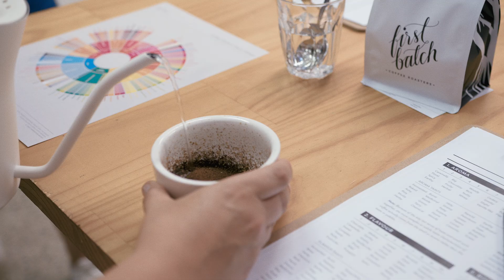Our experiences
Enjoy this great snapshot of the experiences we provide across Queensland's beautiful Sunshine Coast.